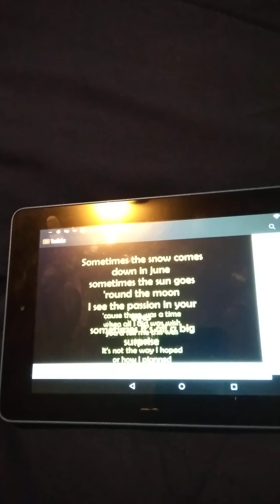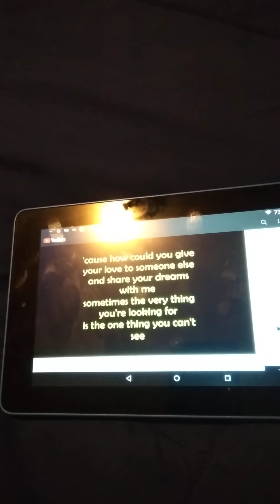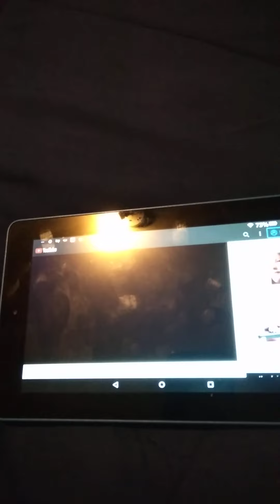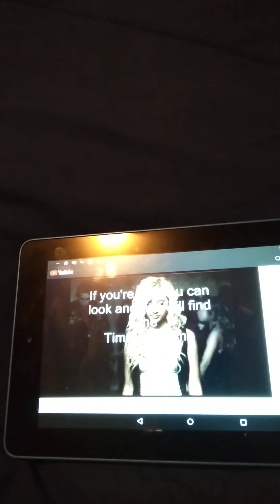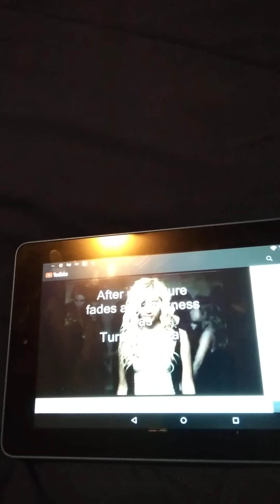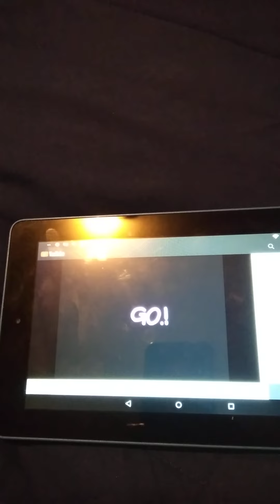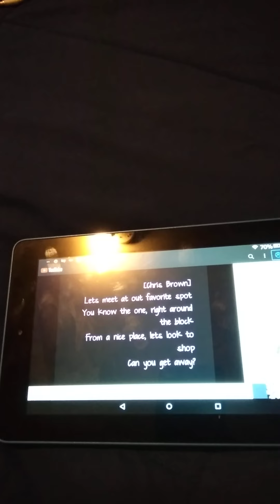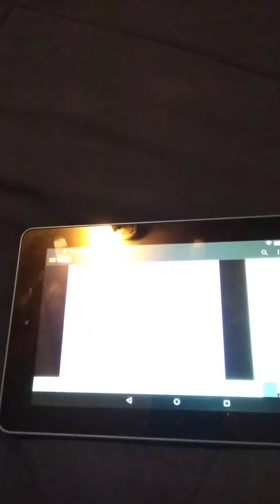Valentine's day pt 4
Songs: Save the best for last by Vanessa Williams
Time after Time by Ashley Tisdale
By my side by Nicki Minaj